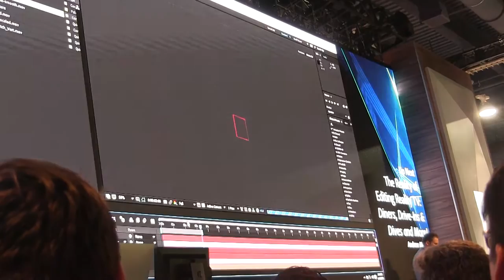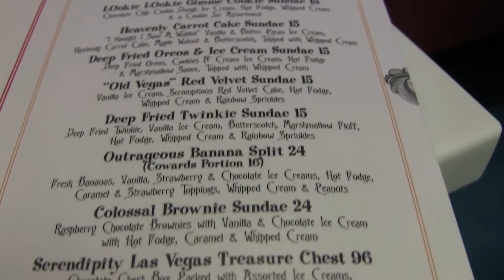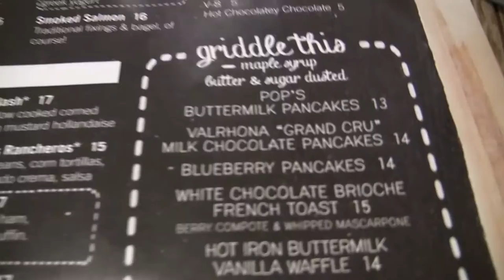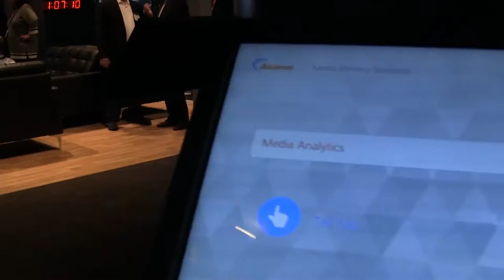Las Vegas 2016! Vlog # 4 - NAB Show, Video Co-Pilot, Jersey Boys, and Gondola Ride!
I combined the last few days we were in Vegas into one vlog. This will be the final vlog from this trip. I hope you enjoy!

I've been using Ebates and getting paid to shop online! You can too, check it out!!